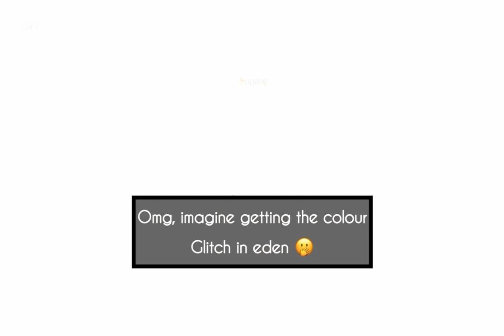Forget the golden wasteland, and hello red wasteland 🌌🔥 |colour glitch| Sky cotl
Hey friends! I hope y’all are doing good as always!❤️ now, when I was candle running in wasteland with my friend, the colour glitch happened to me outta no where! I thought it looked really cool, so I wanted to record it for y’all to see!✨

Sky cotl